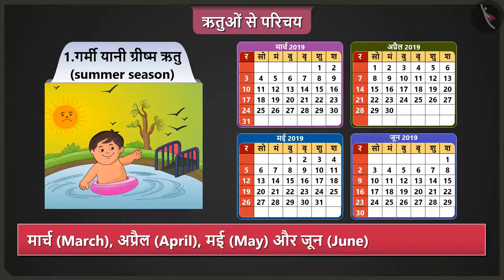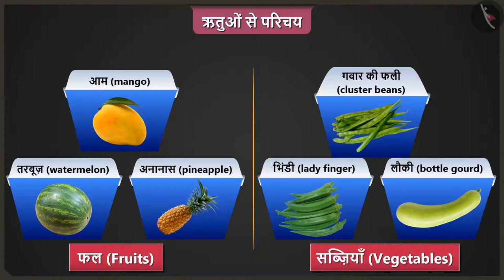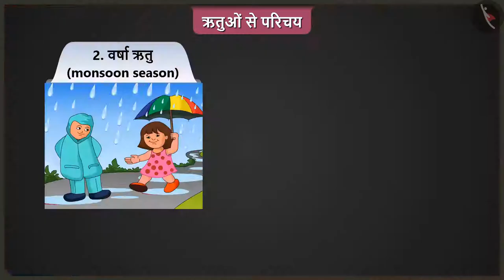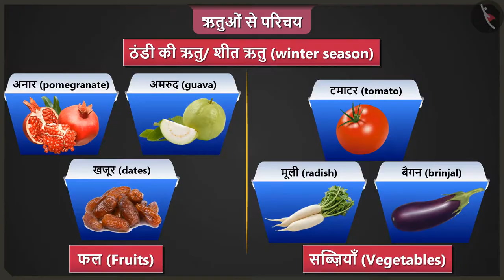ऋतुओं से परिचय | Part 1/2 | Introduction to Seasons | Hindi | Class 2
ऋतुओं से परिचय | Part 1/2 | Seasons | Hindi | Class 2 | समय और कैलेंडर | कक्षा 2 | NCERT | मजे़दार दिन

Introduction to Seasons | Time & calender | Grade 2 | NCERT | My Funday

Welcome to part 1 of Introduction to Seasons. In this video, we will discuss the concept of Introduction to Seasons.